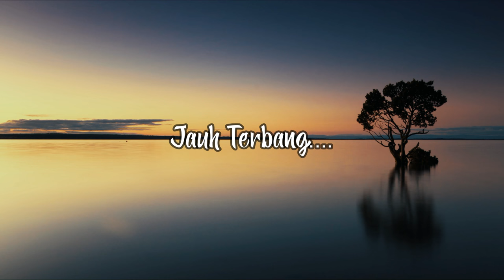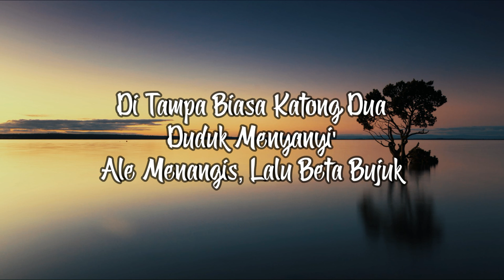Glenn Sebatian - Seng Kunjung Datang (Video Lirik)